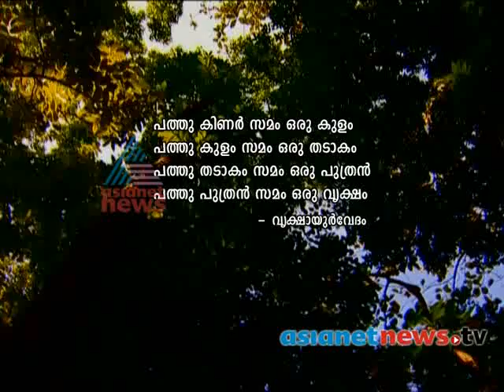Devaki Amma :Aviramam 6th Nov 2013 part 1അവിരാമം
Devaki Amma on Aviramam on Asianet News